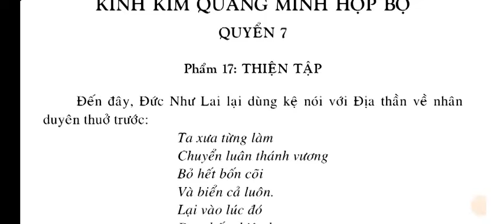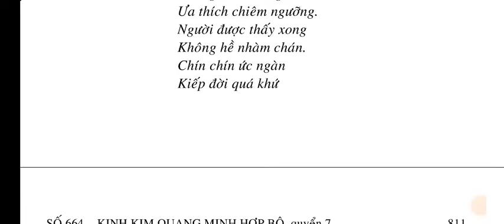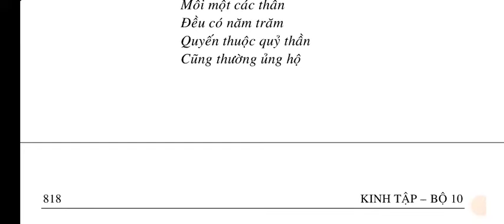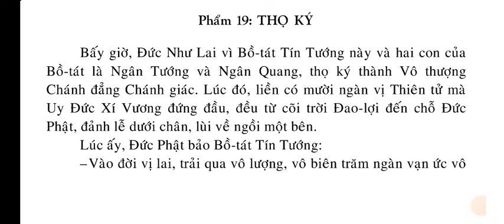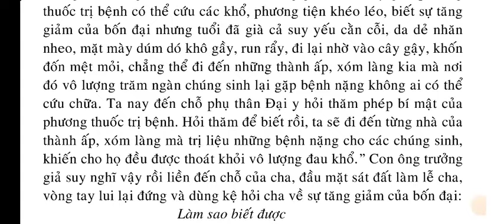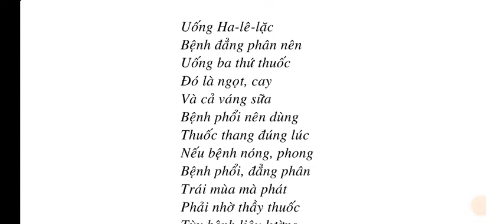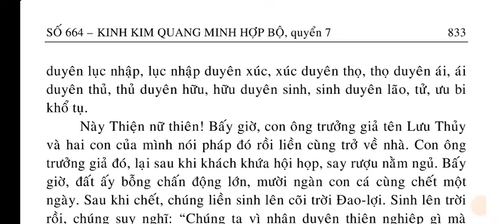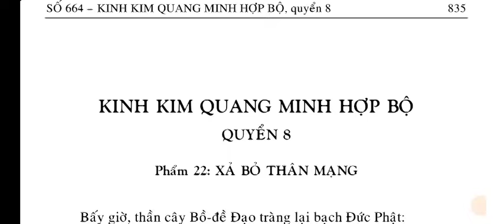Số 664 - Kinh Kim Quang Minh Hợp Bộ - quyển 7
SỐ 664 – KINH KIM QUANG MINH HỢP BỘ

QUYỂN 7.
Phẩm 17: THIÊN TẬP
Phẩm 18: QUỶ THẦN
Phẩm 19: THỌ KÝ
Phẩm 20: TRỪ BỆNH
Phẩm 21: CON ÔNG TRƯỜNG GIẢ LƯU THỦY